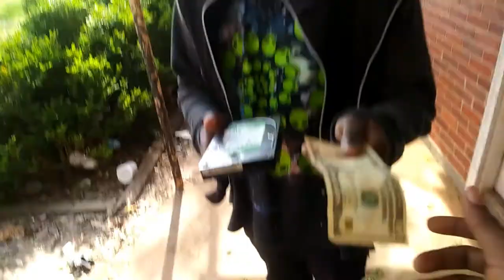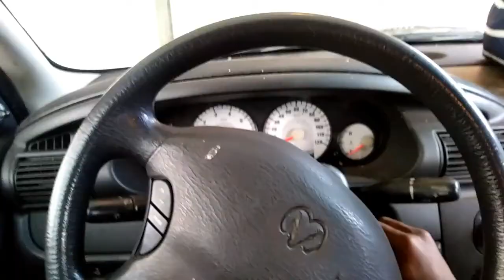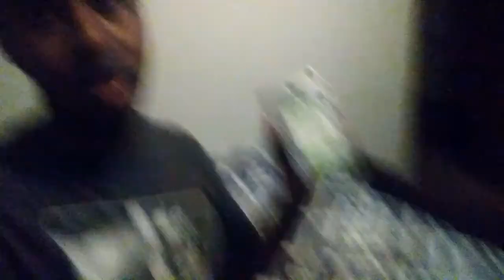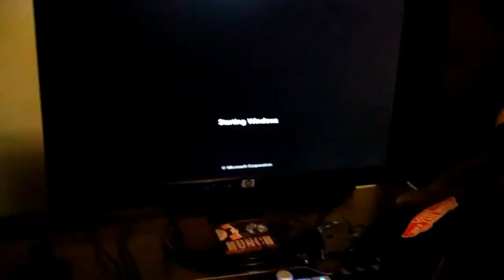Guess What I Got!!!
I love you kaitlyn chatman